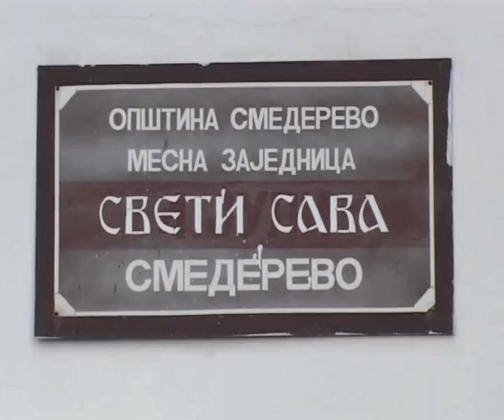MZ Sveti Sava slava